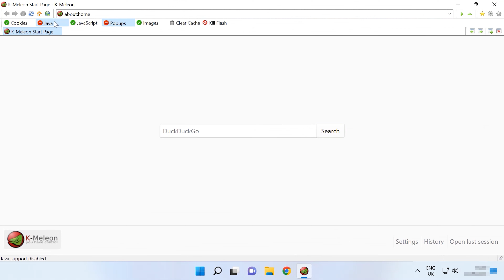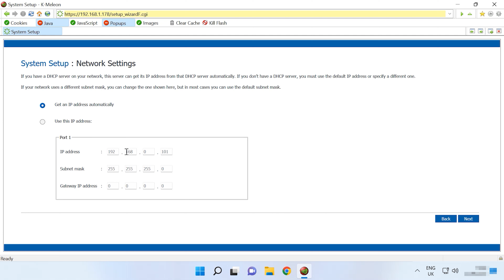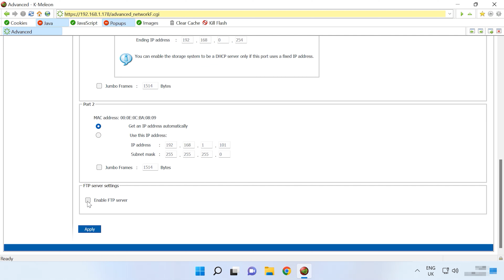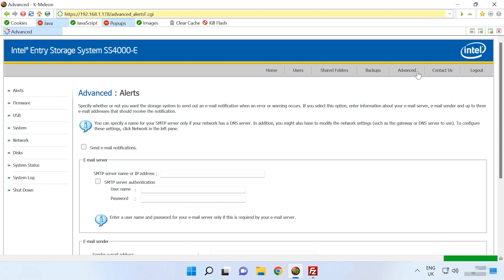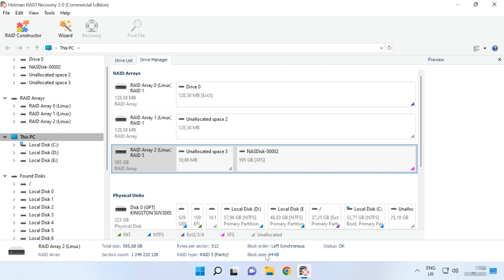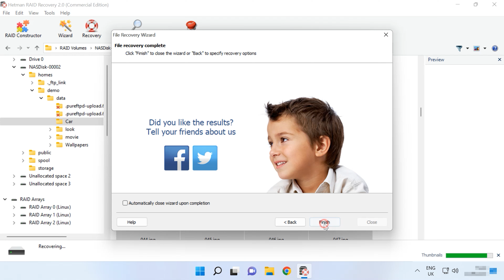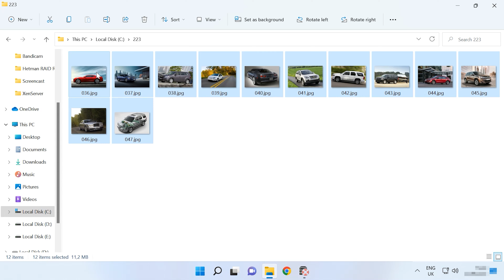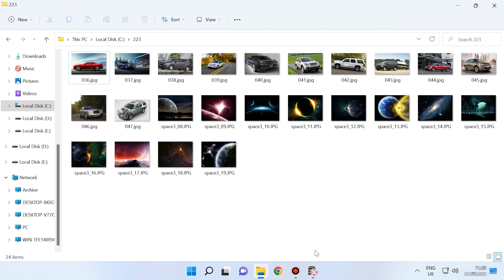Як відновити дані зі зруйнованого RAID 5 масиву Intel Entry Storage System SS4000-E NAS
⭐⭐⭐⭐⭐ Дивіться, як відновити дані зі зруйнованого RAID5 масиву Intel Entry Storage System SS4000-E NAS. Ми розглянемо первинне налаштування пристрою, як створити RAID масив, налаштувати мережевий доступ і додати мережеву папку.

📚 Зміст:
00:00 – Intro
01:57 - Як налаштувати сховище
04:16 - Як налаштувати FTP доступ
04:39 - Як створити нового користувача
05:06 - Як створити папку спільного доступу
06:20 - Як відновити дані з неробочого пристрою Intel Entry Storage System SS4000-E NAS
09:04 - Як вручну зібрати RAID

Інші відео